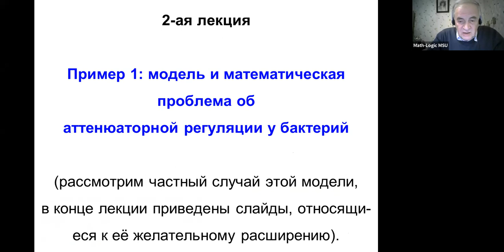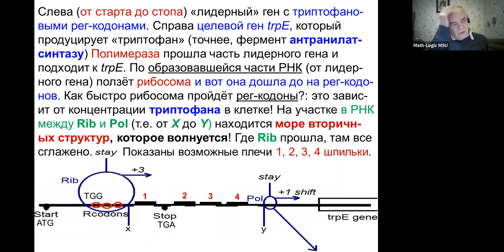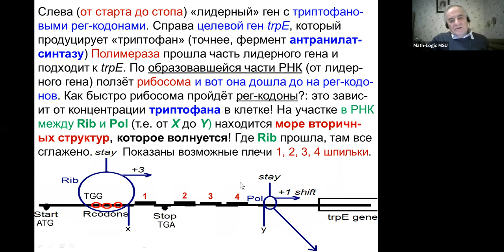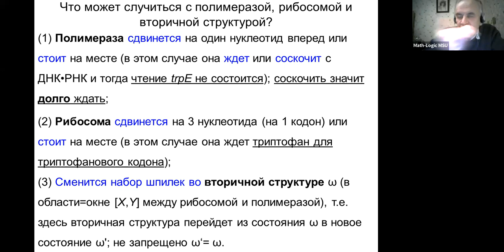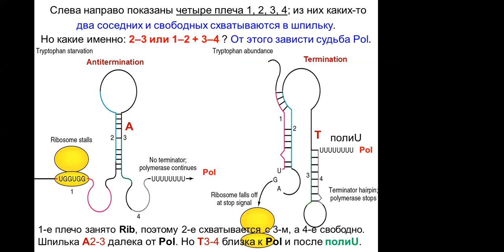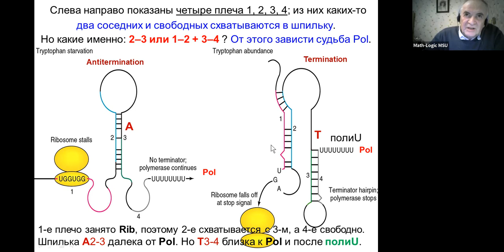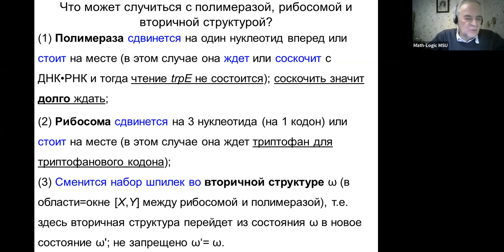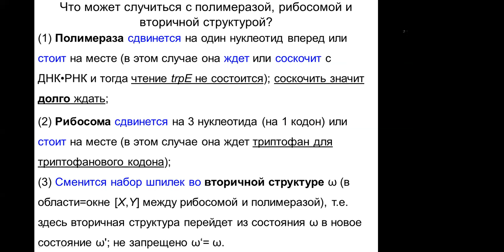Математическая биология и дискретная оптимизация. Лекция 2. Часть 2 (4.10.21)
Научно-исследовательский семинар
       по математической логике
          под руководством
     академика РАН С. И. Адяна,
     академика РАН Л. Д. Беклемишева
   и академика РАН А. Л. Семёнова
   (по средам в ауд. 16-04 ГЗ МГУ)